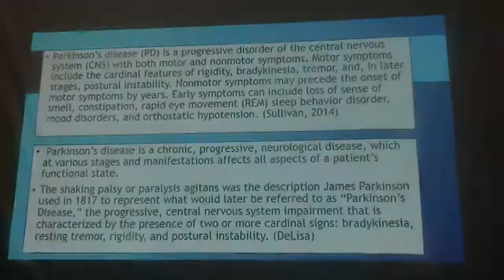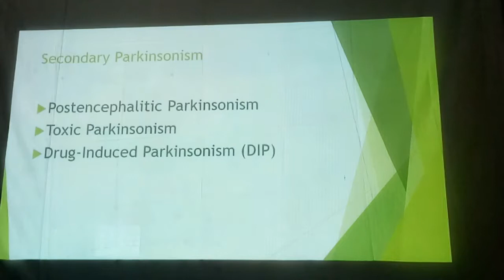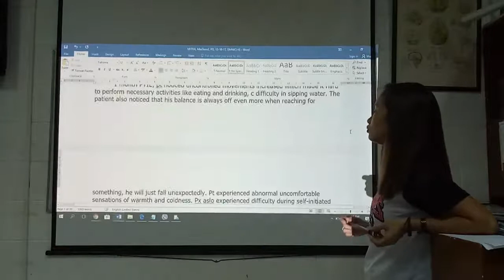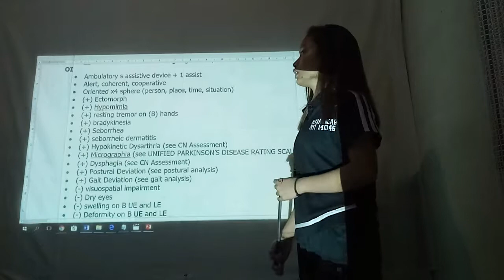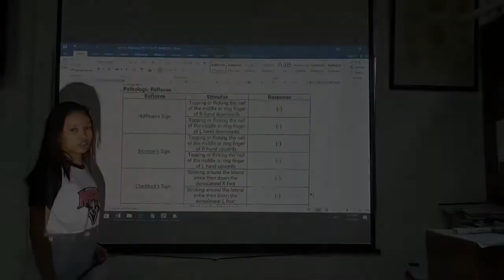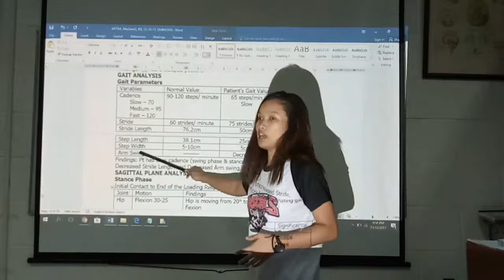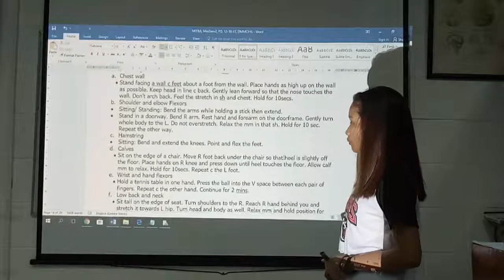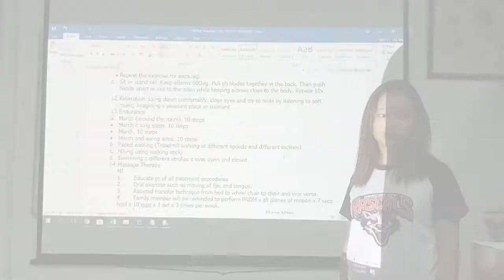MandaniMendozaMMitra,Mes2Sem2,PDVideo,12 13 17,DMMCIHS